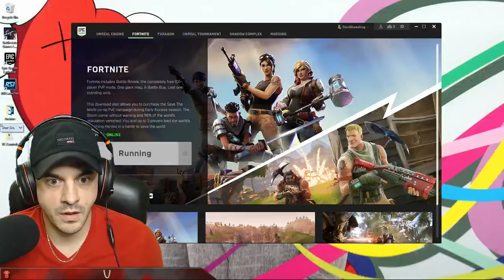Dan Gheesling Show - Fornite & Tarkov Post Wipe - Episode 45 (12/29/17)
The Dan Gheesling show is a Live Twitch Show which focuses on CLEAN ENTER-TAIN-MENT. Dan has fun interviewing and playing games with random people on the internet!